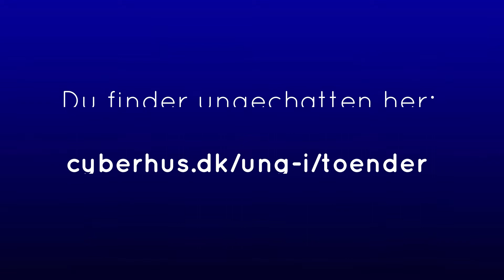Ungechatten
Ungechatten holder ekstra åben – bare kom med det, der nager dig 🙇‍♂️

Det kan ind i mellem være svært at være ung. Der kan være problemer i skolen, med vennerne, med mor og far. Der kan være bekymringer og ting, der gør en ked af det. Og nogle gange kan det være svært at få det sagt til nogen.

Derfor har vi ungechatten i Tønder Kommune. Her kan alle unge henvende sig, og så får de kontakt med en voksen, der kan hjælpe.

Man er fuldstændig anonym, når man benytter chatten - og det man skriver, kommer ikke videre.

Det er voksne fra Tønder Ungdomsskole og Tønder Rådgivningscenter, der passer chatten, og i denne tid er åbningstiderne udvidede. Det betyder, at chatten er åben mandag til fredag mellem klokken 13 og 15. Tirsdag og torsdag er der også åben om aftenen mellem klokken 19 og 21.

Du finder ungechatten på: cyberhus.dk/ung-i/toender

Vi vil rigtig gerne, at så mange unge som muligt kender til denne mulighed, så vi vil blive glade, hvis I vil dele budskabet 😊